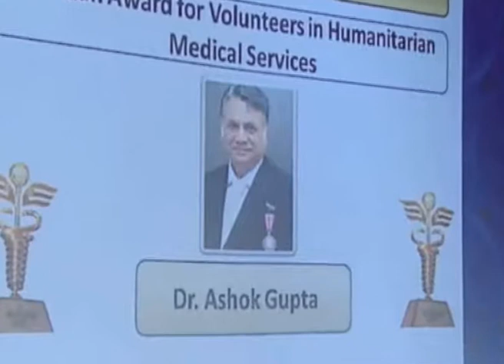Awards Final Merged